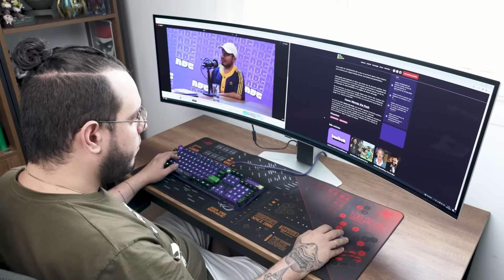EL TOBI "PERDONÉ a mi PAPÁ LUEGO DE 17 AÑOS" | Todo Good - NDG Podcast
Si quieres saber que piensa Tobi de la situación del Stand Up en Perú dale
Esta semana nos sentamos con El Tobi 😎

Donde nos contó sobre el estado del Stand Up peruano 😳 si realmente se puede vivir de la comedia 🤔 y su opinión sobre Ricardo Mendoza. 👀
🔹 Tu juego a otro nivel con los monitores gaming de Samsung

🔸 Galaxy AI está llegando 📱 regístrate aquí para la preventa exclusiva de Samsung

🟢 Chapa tu cambio, al mejor precio del mercado. 💸

🔹¡La portátil más potente de todas las tiene ASUS ROG! 🤯

Temas:
0:00 Teaser e intro
1:09 ¿Cómo es tu trabajo en No Somos TV?
4:16 ¿Qué pasó con Sky Airline?
5:52 Así es ser juez en Gatada de Vatos
9:00 ¿Hubo tongo en Gatada de Vatos?
10:07 ÚNETE A PREMIUM
10:42 ¿Hubo tongo en Gatada de Vatos?
12:21 La peor presentación de Tobi
14:44 QUÉSAWA?
25:01 SPONSOR SAMSUNG
25:42 QUÉSAWA?
42:38 Mi equipo es muy importante
47:11 El estado actual del Stand Up peruano
48:07 Yo no comprendo el algoritmo
56:22 ¿Qué tal te fue en Europa?
58:42 Así es ser maestro de Stand Up
1:00:01 SPONSOR SAMSUNG
1:00:34 Estos son los pupilos de Tobi
1:03:28 ¿Qué prefieres? - Versión Conera
1:16:31 ¿Ganas más de comediante o de youtuber?
1:20:15 Histobi terminó por esto
1:21:20 SPONSOR CHAPA CAMBIO
1:21:44 SPONSOR ASUS
1:22:17 ¿Por qué terminas con tus proyectos?
1:28:51 El curso que me cambió la vida
1:40:56 El Ping Pong de Tobi
1:43:36 Despedida